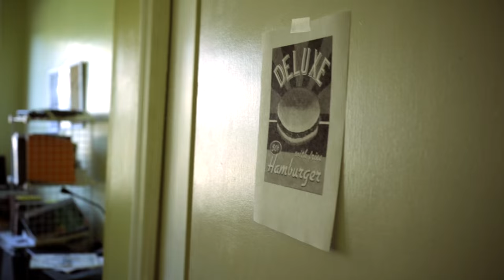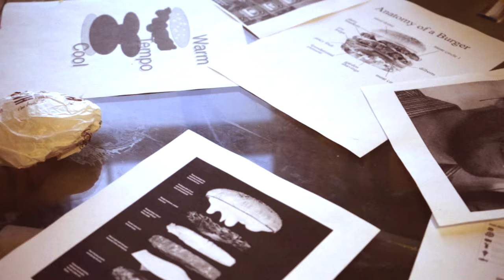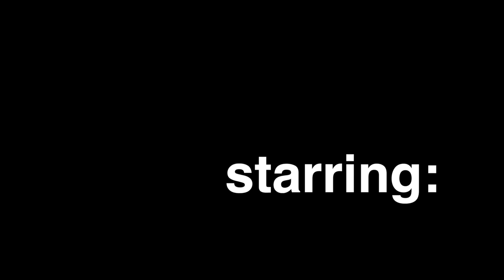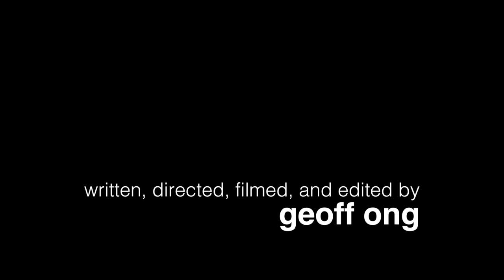Hamburger Racer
A mockumentary I made about eating a single hamburger really quickly.

Weird technical issues and glitches everywhere but hey ya know it's my first movie and I don't really know how to do anything yet so heycomeonwhaddayagonnadoEHH

Cast:
Noah Lubert as Ronathan Silbernathy
Sally Rose as Wynona Silbernathy
Emma Aprile as Amy O'Williamsgate-Beechcroft
Thiago Camargo as Bill Strumperston
Phil Levine as Herbison Macmanamus
Jennifer Landi as Allysun Ravioli
Christophe Classé as Bob from Bob's Burgers
Geoff Ong as Pumpernickel Slubrumpskin

Written, directed, filmed, and edited by Geoff Ong